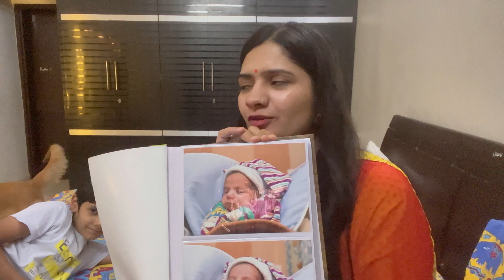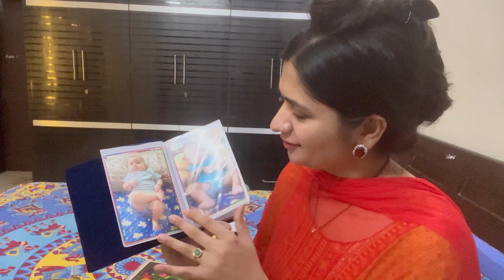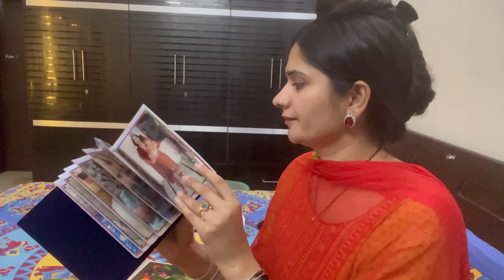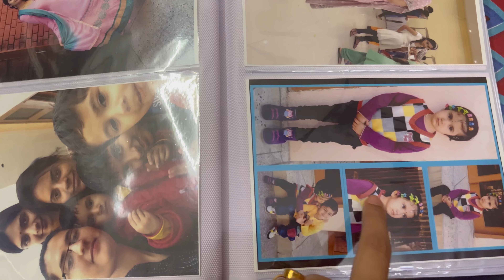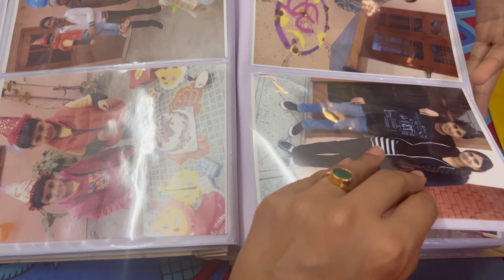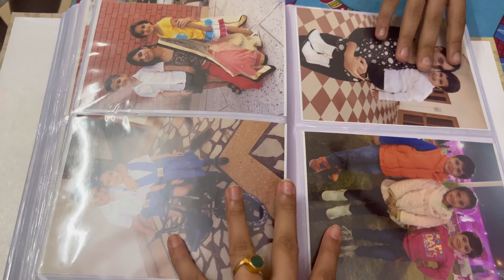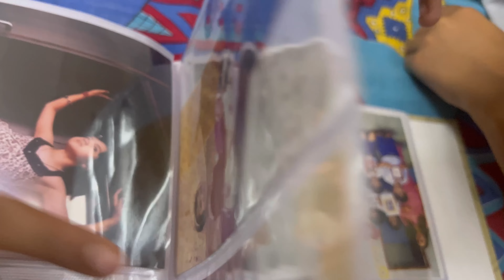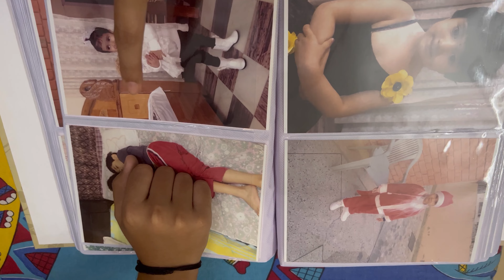बच्चों के बचपन की प्यारी यादें ख़ुशी के साथ क्या हुआ था बचपनमैं 😳